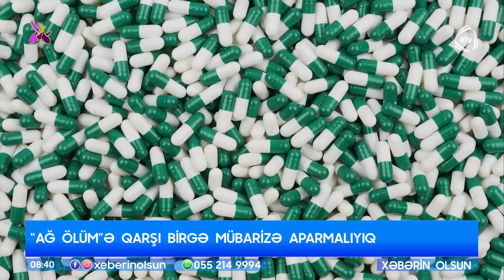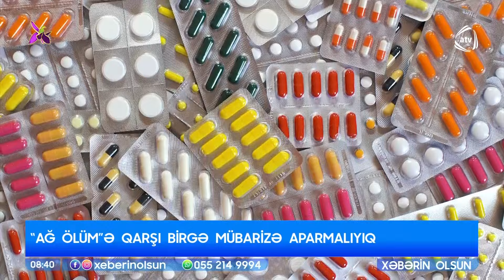İnsan həyatında sağalmaz fəsadlar yaradan “ağ ölüm” / Xəbərin olsun